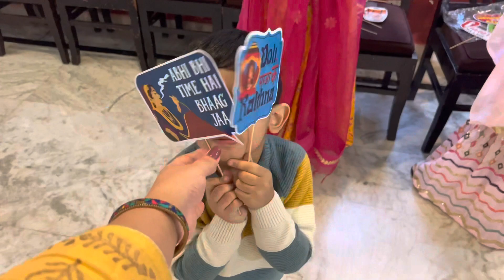Main Dulha Ban Gai 😂 ||Aise Maze Liye Jate Hain Dost K Sangeet mai 🤗||Haldi, Mehndi, Pajama Party.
if you have any suggestions or feedback regarding the video,let it share in a comment, your response is valuable to us .